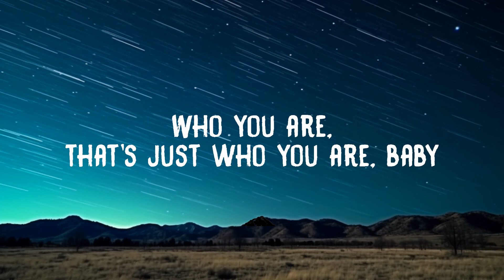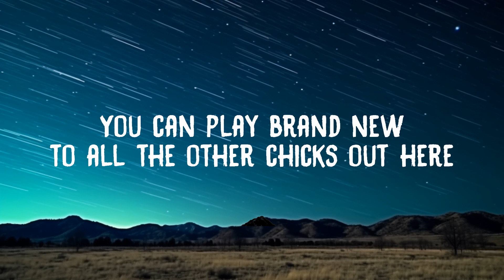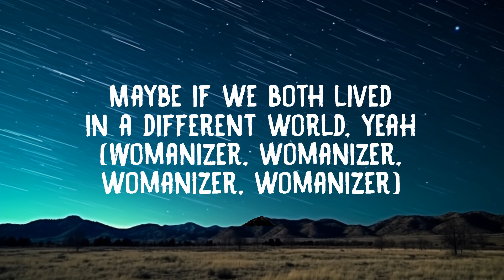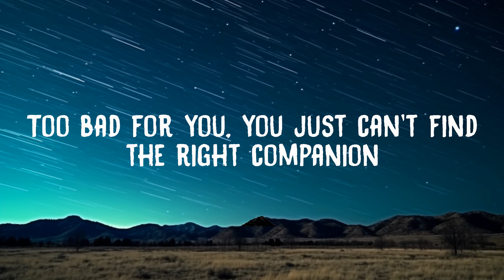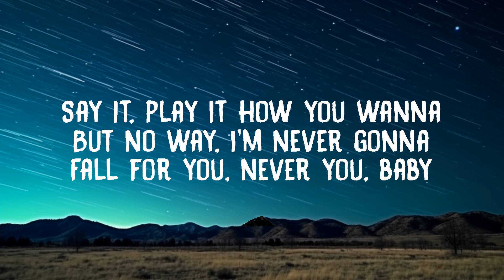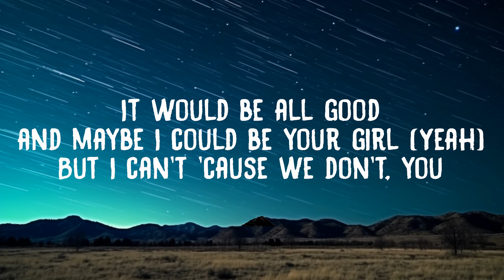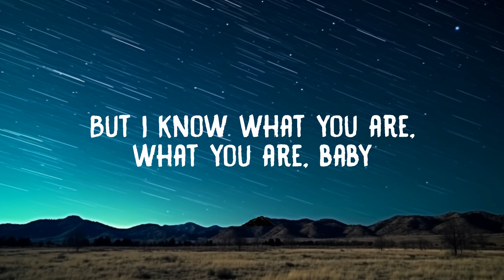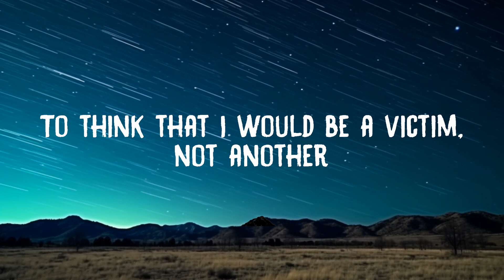Britney Spears - Womanizer (Lyrics) | 20 Min Amaduo Lyrics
Britney Spears - Womanizer (Lyrics)

Lyrics:

"Womanizer"

Superstar
Where you from? How's it going?
I know you got a clue what you're doing?

Look at you getting more than just a re-up
Baby, you got all the puppets with their strings up
Faking like a good one, but I call 'em like I see 'em

Womanizer, woman—womanizer
You're a womanizer, oh, womanizer, oh
You're a womanizer, baby
You, you, you are, you, you, you are

Boy, don't try to front
I, I know just, just what you are, are, are
You got me going
You're, oh, so charming
But I can do it
Womanizer

I got your "crazy"
You're nothing but a womanizer

Daddy-O
You got the swagger of a champion
Too bad for you
You just can't find the right companion
I guess when you have one too many, makes it hard
It could be easy, who you are
That's just who you are, baby

Lollipop
Must mistake me, you're a sucker
To think that I would be a victim not another
Say it, play it how you wanna
But no way I'm ever gonna fall for you, never you, baby

You womanizer

Maybe if we both lived in a different world
It would be all good,
And maybe I could be your girl,
But I can't 'cause we don't

Womanizer